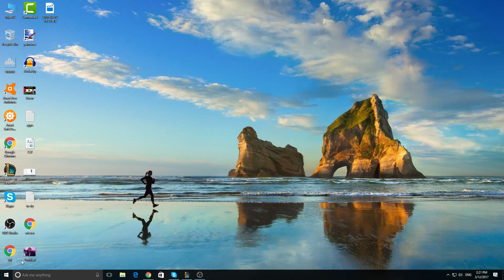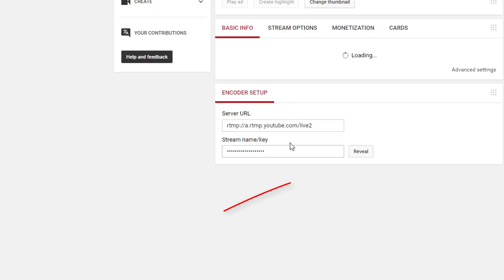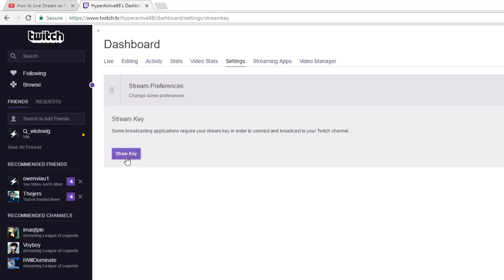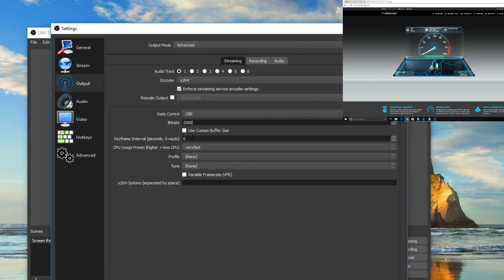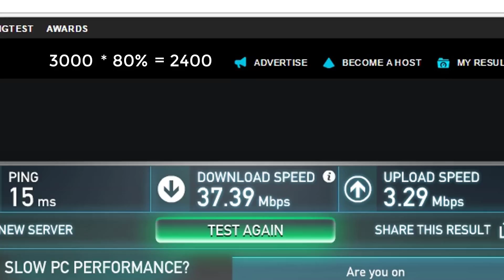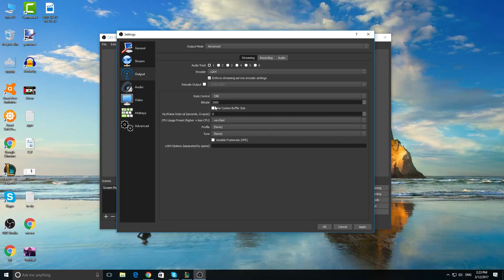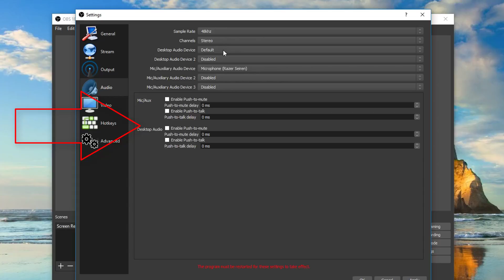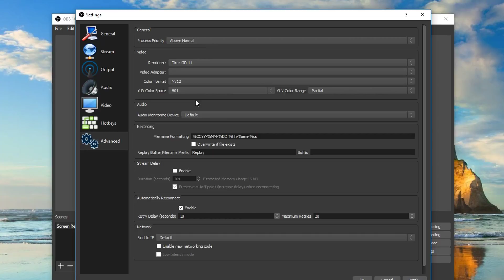how to stream with OBS - BEST OBS SETTINGS for streaming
how to stream using OBS
here are the best streamig settings FOR YOU!
on Open Broadcaster Software